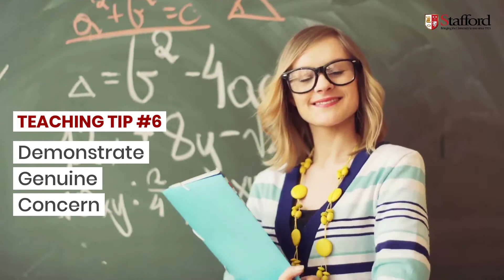6 Teaching Tips to build healthier Teacher-Student Relationships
How do teachers build a great trusting relationship with their students?
Here are 6 teaching tips to try:

Timestamp:
0:25 Teaching Tip #1: Communicating positive expectations:
0:43 Teaching Tip #2: Call on all students equitably
1:01 Teaching Tip #3: Give hints and clues to help students answer questions
1:27 Teaching Tip #4: Tell Students They Have the Ability to Do Well
1:44 Teaching Tip #5: Correct Students in a Constructive Way
2:02 Teaching Tip #6: Demonstrate Genuine Concern